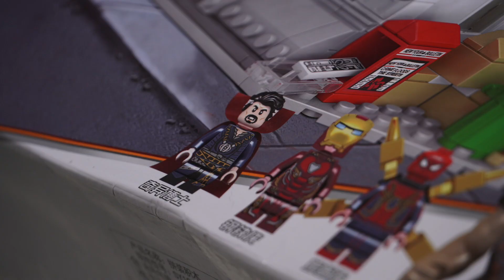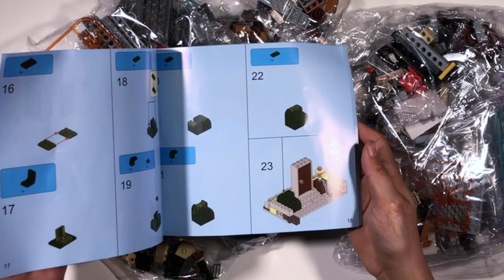KEREN PAKE BANGED , TAPI ?? | UNBOXING BUILD & REVIEW SHENG YUAN HEROES ASSEMBLE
Siapa dari kalian penggemar AVENGERS nah ini cocok banged buat kalian koleksi
kali ini gua unbox SY Sheng Yuan SY1044 Hero Heroes Sanctum Sanctorum Showdown Assemble  atau kalo di
LEGO Marvel Super Heroes Avengers: Infinity War Sanctum Sanctorum Showdown 76108 Building Kit

dan terima kasih yang udah nonton video ini sampai habis

Like jika kalian suka denga video ini
Share bila video ini bermanfaat